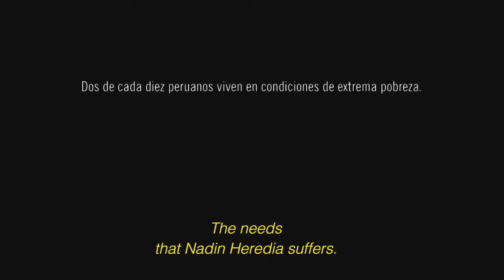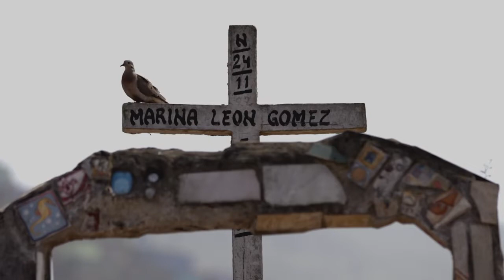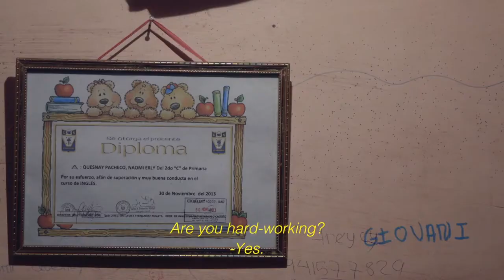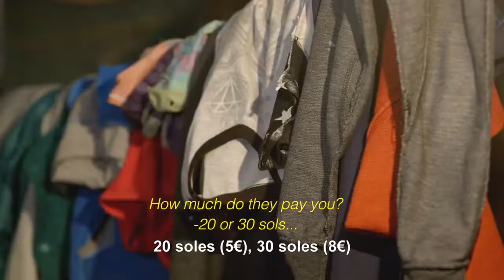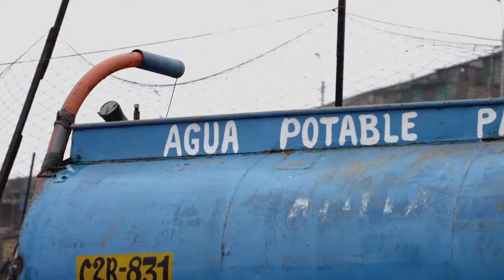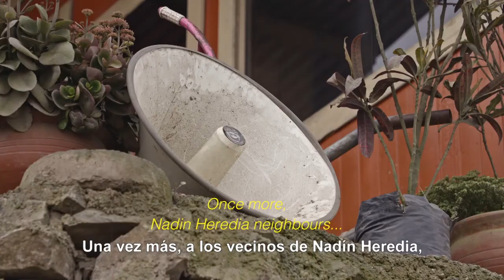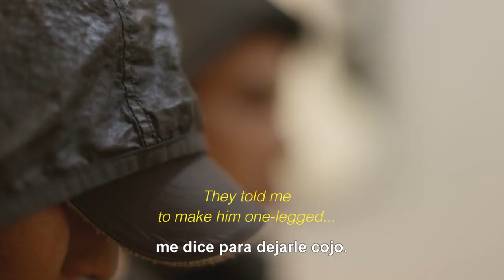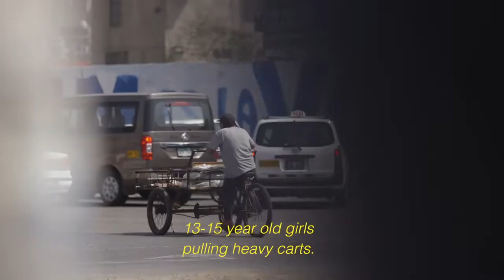GATES OF HELL - THE WALL OF LIMA | DOCUMENTARIES that MAKE you THINK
There is a 10 km wall in Lima that separates the richest neighbourhood in the city from the poorest. For some it is known as the "wall of shame", for others its essential to security. What are the root causes of this massive monument to inequality, how is it that a low income person on one side of the wall is paying twice what their rich neighbour is, on the other side of the wall, for a glass of water?

Gates Of Hell 5 - The Wall of Lima
Directors: Sonia Lopez, Noemi Redondo
Genre: Documentary